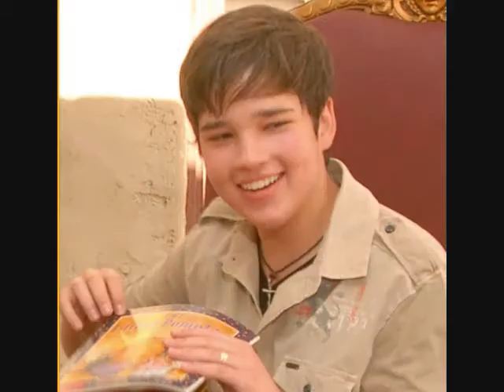Heart Aint a Brain (Nathan Kress Video)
A video I made for Nathan Kress using the song Heart Aint a Brain by Chris Brown. Thanks to the sites that i got the videos and pics from!